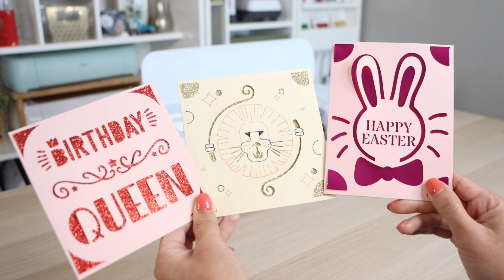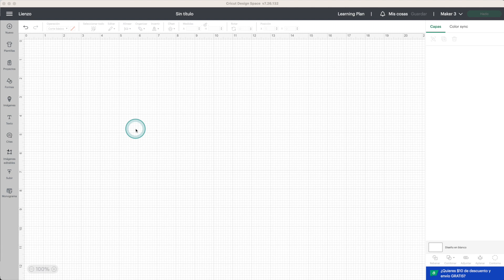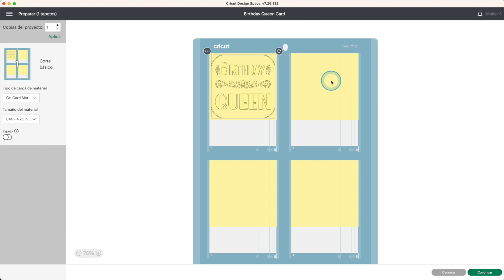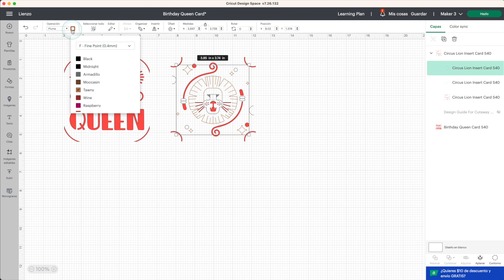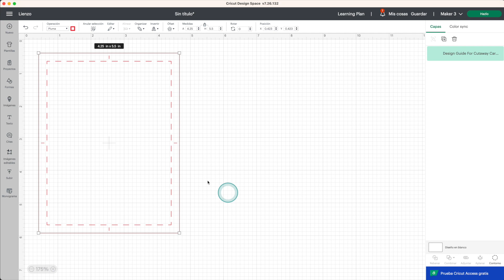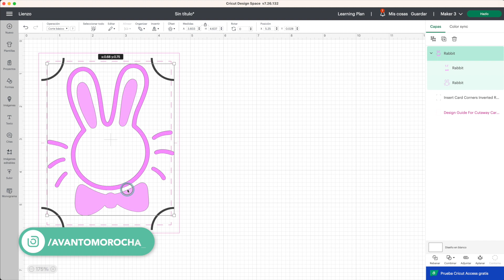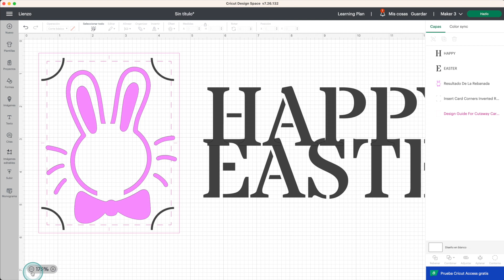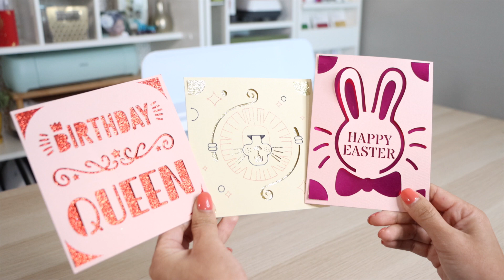Todo Sobre el Tapete de Tarjetas - Cricut Card Mat – 2x2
Cricut Card Mat 2x 2
Usa mi cupon de AVANTI10 y salva 10%OFF en maquinas de corte y prensas de calor, valido hasta el 12/31/23, este cupon no incluye a Cricut Venture o. Cricut Joy Xtra

Esta publicación incluye enlaces afiliados con los cuales gano una pequeña comisión, esto no varía en ninguna forma el costo del producto para ti, pero me ayuda a hacer más contenido para ustedes.